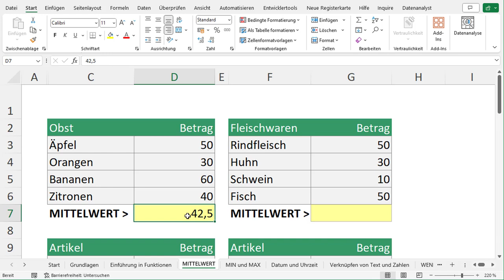✌ Excel leicht gemacht: Formeln in Werte umwandeln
Wenn du eine Excel-Formel in einen normalen Wert umwandeln möchtest, bedeutet das, dass du das Ergebnis der Formel sehen möchtest, anstatt die Formel selbst. Das ist nützlich, um die tatsächlichen Zahlen anzuzeigen, die deine Formel erzeugt, ohne die Berechnung jedes Mal erneut durchzuführen. In Excel kannst du dies tun, indem du die Formel auswählst und sie in einen festen Wert umwandelst. Das nennt man "Formel in Wert konvertieren".